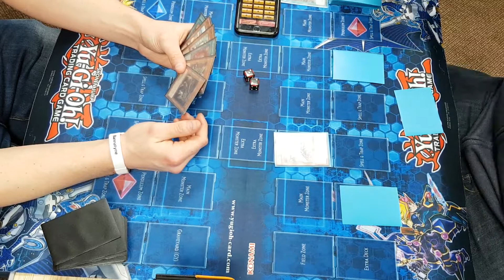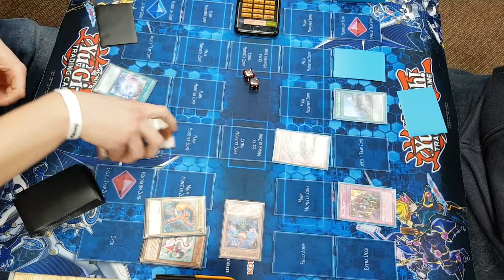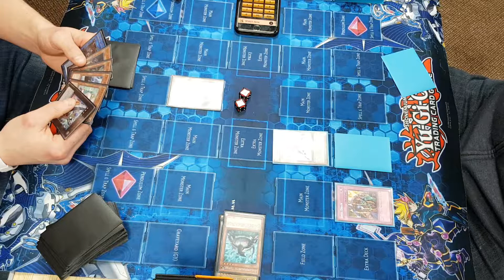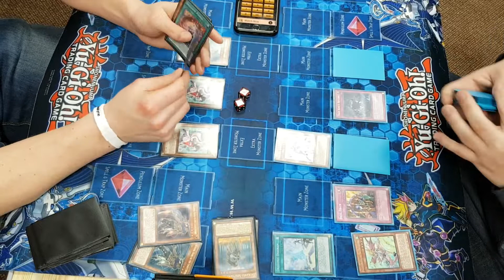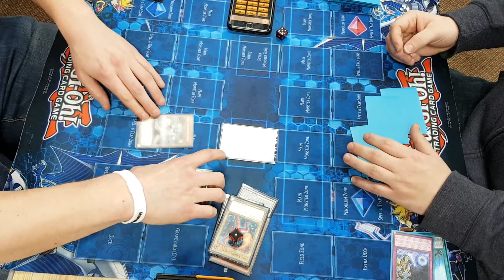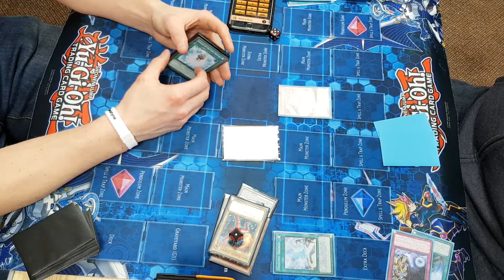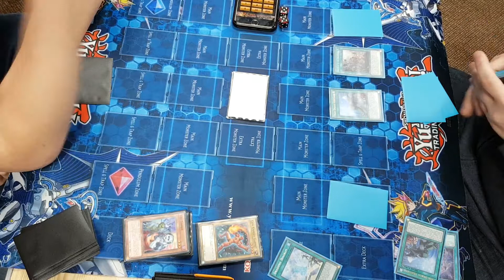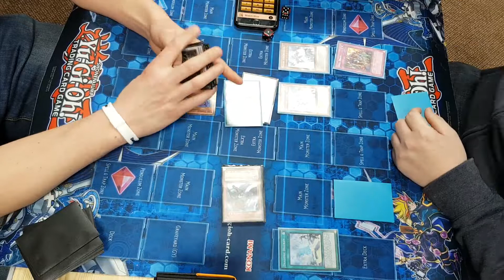Yu-Gi-Oh! Locals Gamer & Geeks Round 3 24/02/18